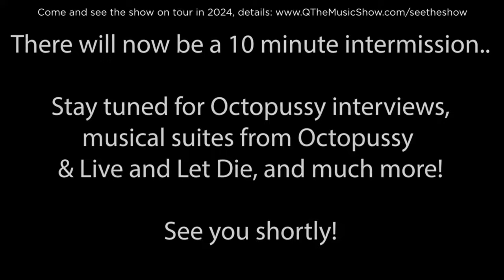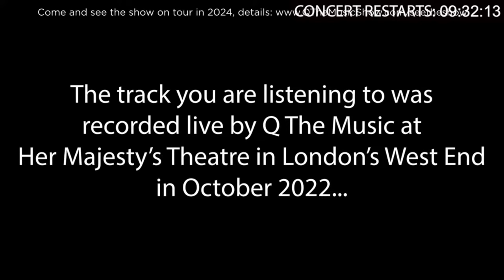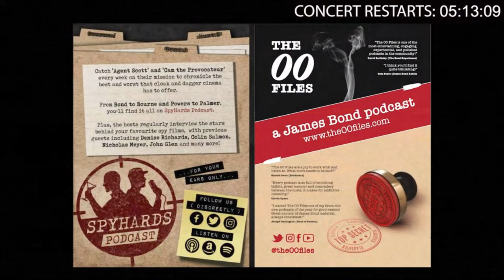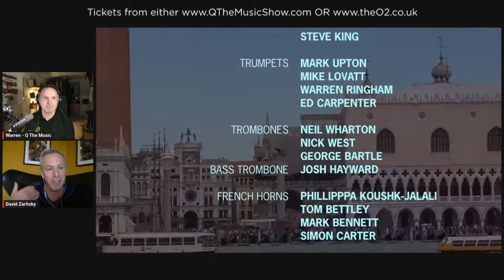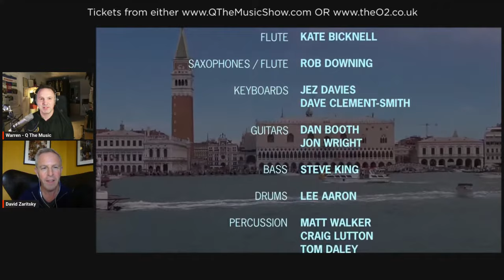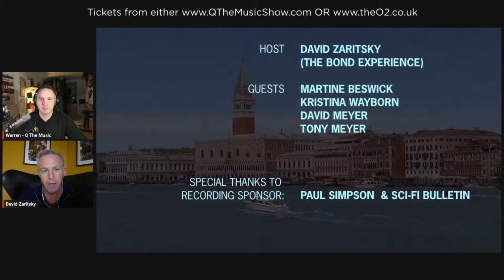Livestream James Bond Concert Re-Run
Join me and Warren Ringham (Q The Music) as we re-run his 2023 concert from the 02 in a livestream event.
Celebrating 60 years of From Russia With Love, 50 years of Live and Let Die and 40 years of Octopussy, expect music and interviews to celebrate these 3 fabulous films. Guests include Martine Beswick, Kristina Wayborn, Tony & David Meyer.
The concert starts at 2pm EST, and 6pm GMT, and will last around 3.5 hours, including a 10 minute interval. Bring a drink or two, make sure you have headphones (for the most enjoyable audio experience) and see you in the chat!

Tp purchase tickets to THIS YEARS Concert being held in October